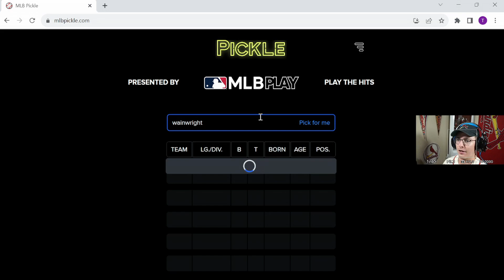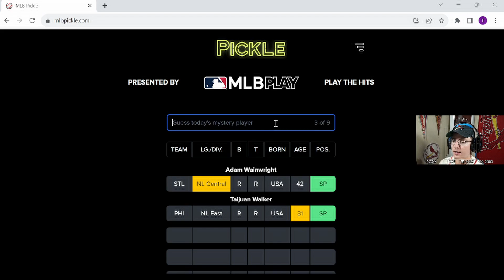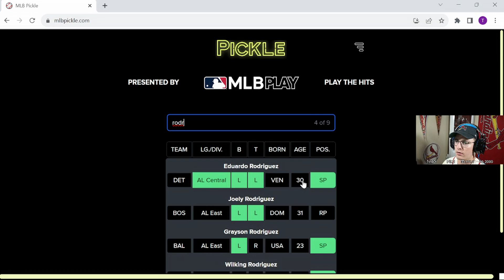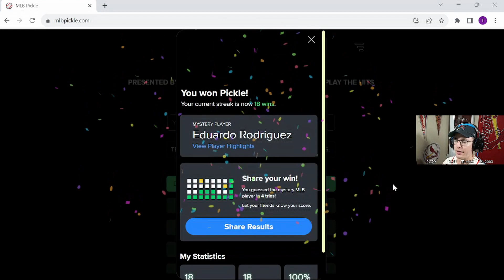September 12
We got there but it was a tricky one!